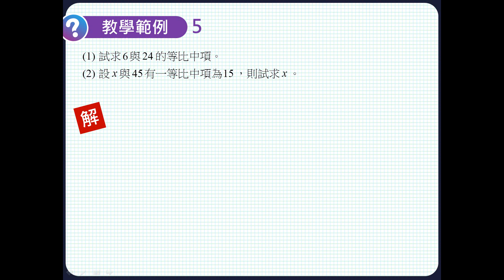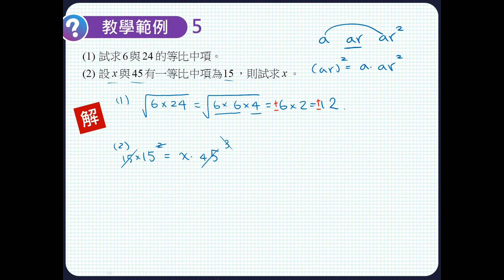技高數學B (二)講義 4-2 教學範例5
請參考技高數學技高數學B (二) 講義。